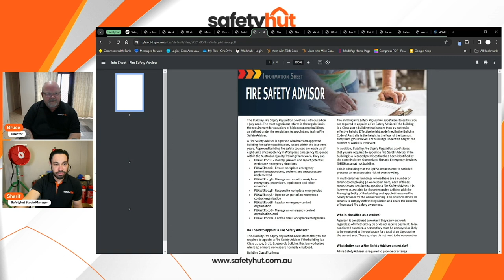Navigating the Confusing World of Safety Legislation...Safely.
If you've ever been confused by safety legislation in Australia you're not alone! WHS law in Australia is made up of different state rules, regulations, acts, and standards. In this video Bruce clears the waters, and outlines the best way to navigate Australian business safety requirements without any hassle!

OR

🌏 About Safetyhut: 🌏